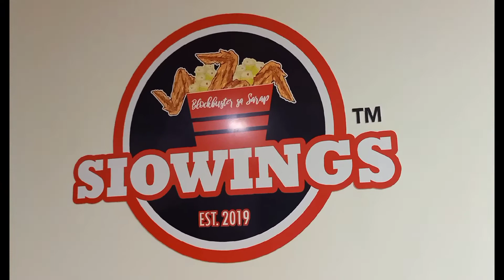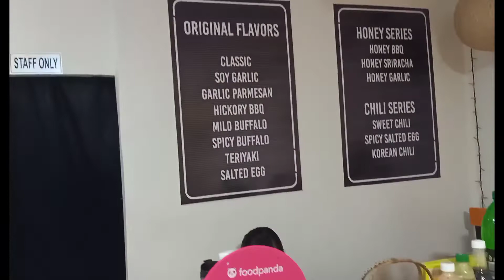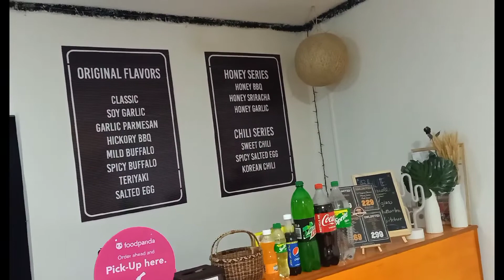UNLIMITED WINGS// MUKBANG CHALLENGE WITH MY CO TEACHERS//SIOWINGS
Hello mga Friendship tayo ng kumaen  ng napakasarap na unliwings //Sulit with different kinds of flavor// SIOWINGS MALOLOS